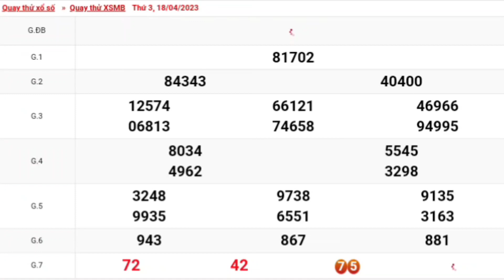XSMB | Quay Thử Kết Quả Xổ Số Miền Bắc Hôm Nay Thứ 3 Ngày 18-04-2023